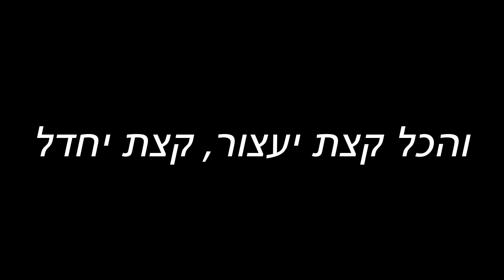מבט לפנים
עייפנו מלחשוב, התייאשנו מלכתוב
שבענו מלחפש, עצרנו מלכתוב

כל מילה כבר נאמרה
תמיד אותה רכבת, אותה תחנה

אותה זריחה, אותה שקיעה
אותה שכונה קשה

אותו חיוך, אותו ראש ממשלה
אותה אישה...

אבל איפה שהוא הרגע אי שם
מישהו מת, מישהו נולד

איפה שהוא זקן אחד יושב בצד
מביט אל החולות
לא אלו שבקופת החולים...
אלו שנותרו עוד קצת מול הבניינים הגבוהים
מחכים לילדים שיבואו לטפס
מחכים לקצת רחמים
מחכים לאיזה נס

איפה שהוא ילדה אחת למדה היום
מילה ראשונה

איפה שהוא אישה אחת נפרדה היום
מאהבה ישנה

איפה שהוא גוזל אחד מתחיל לעוף
בפעם הראשונה

איפה שהוא חתול אחד מתמתח אחרי שינה

כי כל דבר שקורה
כבר יקרה
כבר קרה

וגם זה כבר ידוע
אז על מה כל המהומה?

ואולי בסוף יגיע שקט מיוחל
והכל קצת יעצור, קצת יחדל
ותישאר רק סוגיה אחת להפנים
האם להביט לאחור בזעם
או להישיר מבט לפנים?